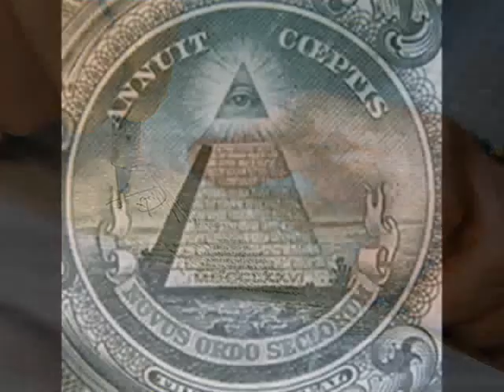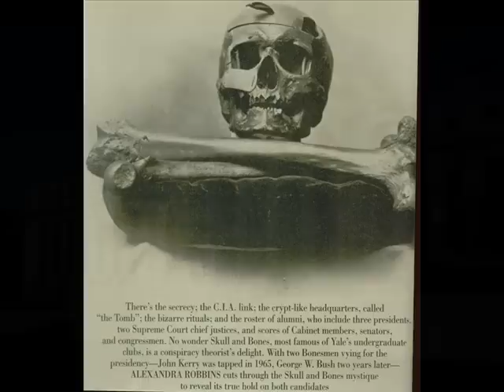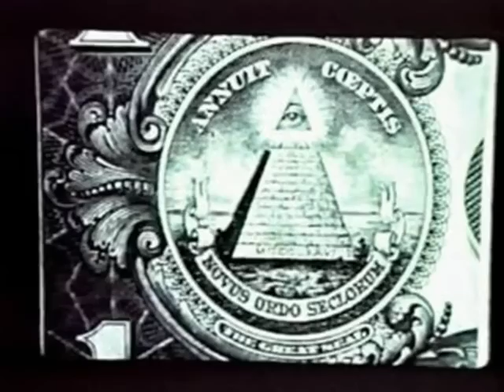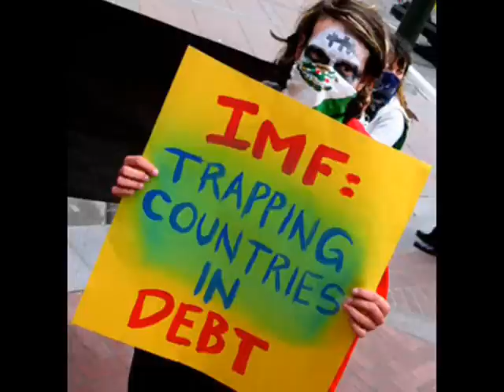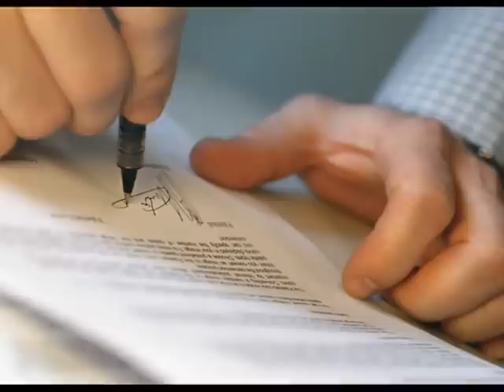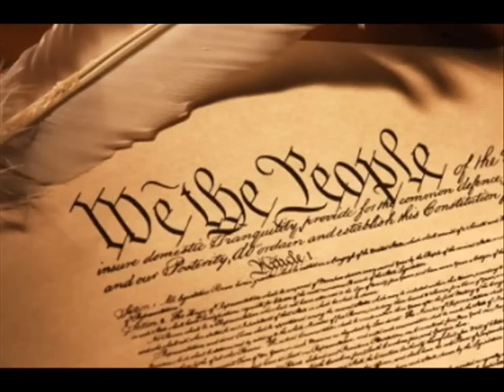Whos behind the Banking Curtain ? p. 1/4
Texxe Mars on Rense Radio Apr. 12 2010 discussing his new book about the financial wizards of the day. His view about the Polish dignitary loaded plane crash recently, and plenty of historic info not normally revealed in textbooks or even other free radio venues etc.  Enjoy.. But dont let it get you down.  They live based on illusion (banksters) and their time is short while the time of enlightened souls is arriving now.